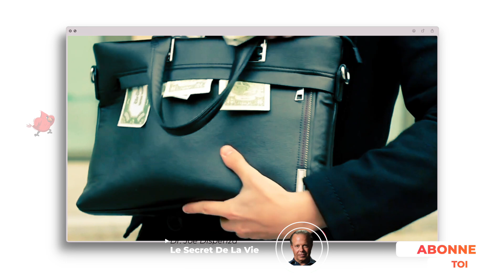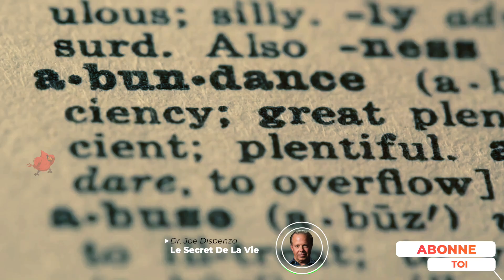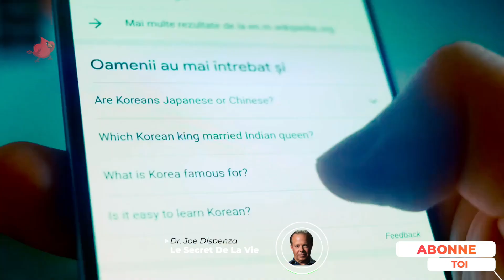LE POUVOIR DES MÉDITATIONS pour l'abondance, la santé et les relations - Dr Joe Dispenza en français